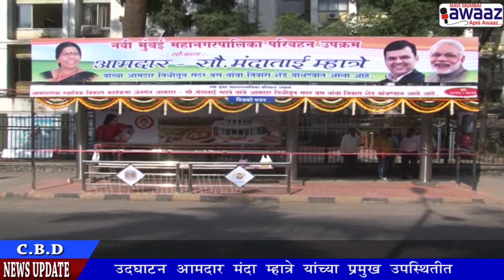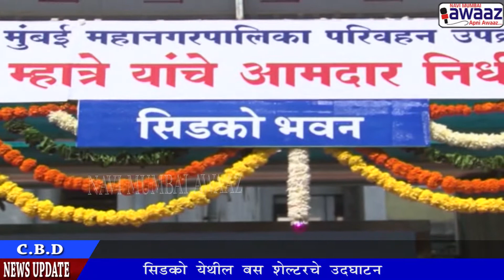Navi Mumbai Awaaz - सिडको येथील बस शेल्टरचे उदघाटन आमदार मंदा म्हात्रे याच्या प्रमुख उपस्थितीत